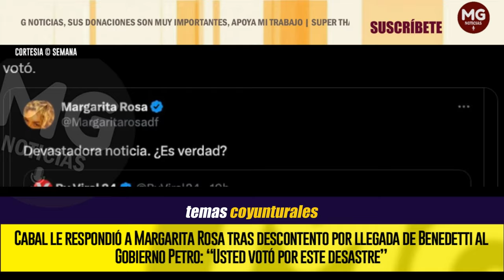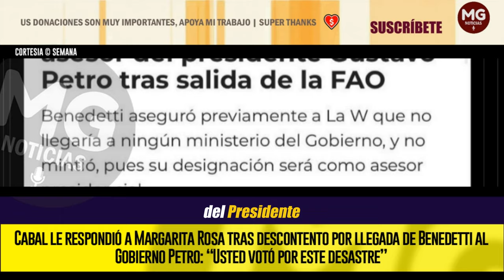“USTED VOTÓ POR ESTE DESASTRE” ⛔ CABAL LE RESPONDIÓ A MARGARITA ROSA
“¿Devastadora noticia? Ojalá viviera en Colombia para que entendiera lo que significa Petro en el poder. No se sorprenda por este desastre (por el que) usted votó”, escribió la congresista.
SEMANA